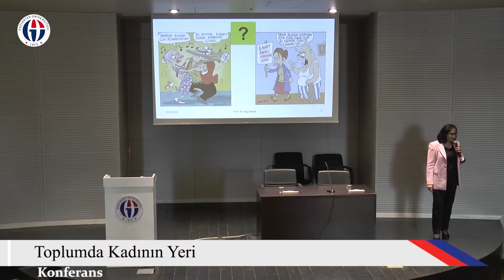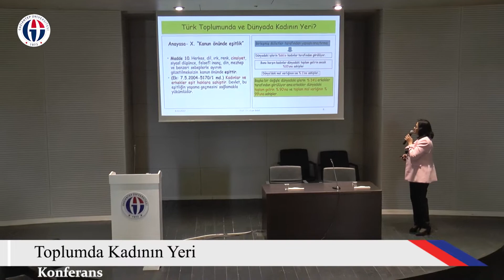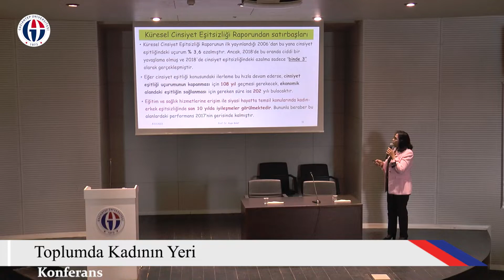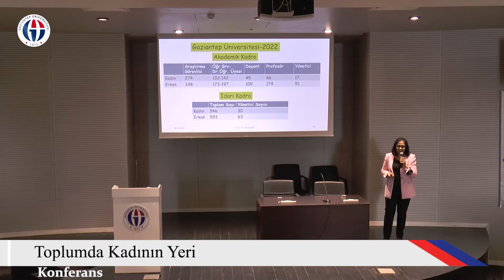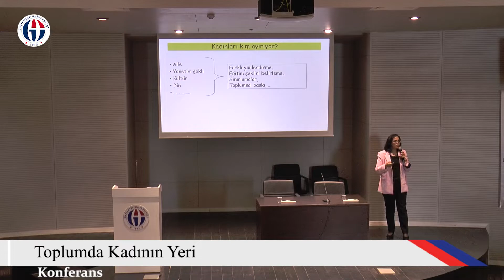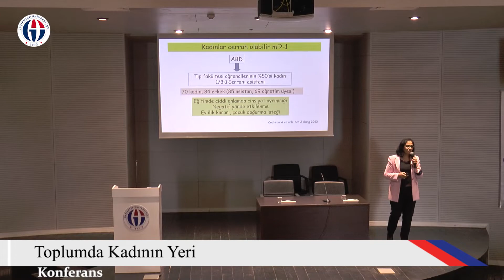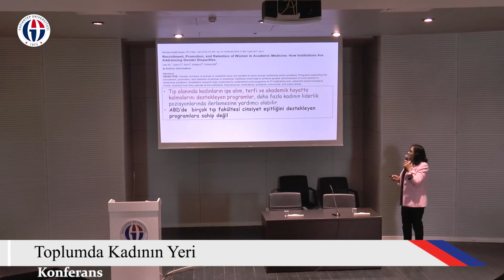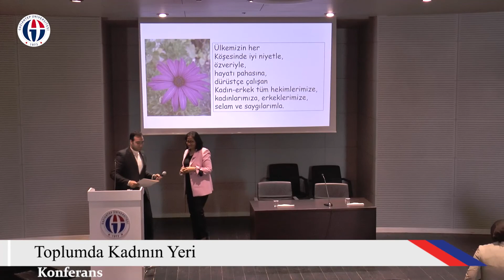Konferans Toplumda Kadının Yeri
Gaziantep Üniversitesinde düzenlenen Toplumda Kadının Yeri Konferansında konuşan GAÜN Rektör Yardımcısı  Prof. Dr. Ayşe Balat, “Tam eşitlik sadece yasalarla sağlanamaz. Kadına bakış açısı değişmeli. Kadın ve erkek öncülere-rol modellere ihtiyaç var” diyerek toplumsal fırsat eşitliğinin uygarlığa götüren ilk basamaklardan birisi olduğunu vurguladı.

GAÜN Kadın ve Aile Çalışmaları Uygulama ve Araştırma Merkezi tarafından hazırlanan Mavera Kongre ve Sanat Merkezinde gerçekleştirilen konferansta Rektör Yardımcısı Prof. Dr. Ayşe Balat, “Anneler, babalar önemli. Çocuklarınıza doğru mesajı verin. Hayallerini yıkmayın. Annem bize, ‘aslanın erkeği, dişisi olmaz’ derdi. Biz kulağımızda böyle sözlerle büyüdük ve hayata atılırken korkmadık. Mücadele ederken de yılmadık. Eğitmenler son derece önemli. Müfredatlarda toplumsal fırsat eşitliğine yer verilmeli. Bu nedenle öğretmenlerin rolü çok önemli. Toplumda kadına saygılı, destek veren yaşamın ağır yükünü birlikte omuzlayacak erkeklere ihtiyaç var” diye konuştu.

KADINLARIN İŞGÜCÜNE KATILIM ORANI YÜZDE 65,6

Türkiye İstatistik Kurumu 2021 verilerine göre Türkiye nüfusunun yüzde 49,9’unun kadın, yüzde 50,1’inin erkek olduğunu belirten Prof. Dr. Balat, en az bir eğitim düzeyini tamamlayan kadınların oranının yüzde 87,7; yükseköğretim mezunu kadınların işgücüne katılım oranının ise yüzde 65,6 olduğunu söyledi. Birleşmiş Milletler tarafından yapılan araştırmaya göre; dünyadaki işlerin yüzde 66’sının kadınlar tarafından görüldüğüne işaret eden Prof. Dr. Balat, “Buna karşın kadınlar dünyadaki toplam gelirin ancak yüzde 10’una sahipler. Dünyadaki mal varlığının ise yüzde 1’ine sahipler. Başka bir değişle, dünyadaki işlerin yüzde 34’ü erkekler tarafından görülüyor ama erkekler dünyadaki toplam gelirin yüzde 90’ına ve toplam mal varlığının yüzde 99’una sahipler” ifadelerinde bulundu.

EN İYİ SAVUNUCU ERKEKLER OLMALI

‘Kadın aslında hayatın kendisidir’ diyen Prof. Dr. Balat, erkeği doğuran ve yetiştiren kadının bilinçli, eğitimli, haklarını bilen ve savunan, deneyimlerini pozitif yönde kullanan ve öğreten, tecrübeli, hem kız hem erkek çocuğuna örnek olmasının toplumun sağlıklı olmasıyla eşdeğer olduğunu vurguladı. Prof. Dr. Balat, “Kadın haklarının en iyi savunucu erkekler olmalı. Kadınlar bu konuda erkekleri mutlaka yanlarına almalıdır” dedi.

Konferansın sonunda GAÜN Rektörü Prof. Dr. Arif Özaydın günün anısına Rektör Yardımcısı Prof. Dr. Ayşe Balat’a çiçek takdim etti. Program, Kültür Müdürlüğü Türk Halk Müziği Topluluğu tarafından sunulan müzik dinletisi eşliğinde kokteyl ile sona erdi.